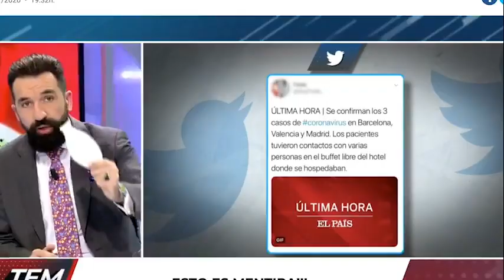📢Hoy estos mismos son que llaman "NEGACIONISTA E IRRESPONSABLE" a los demás